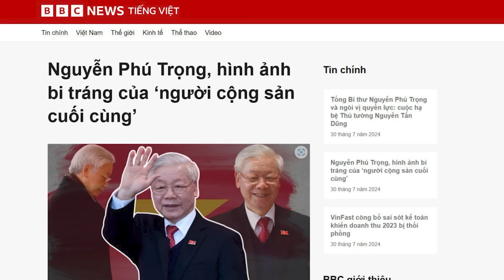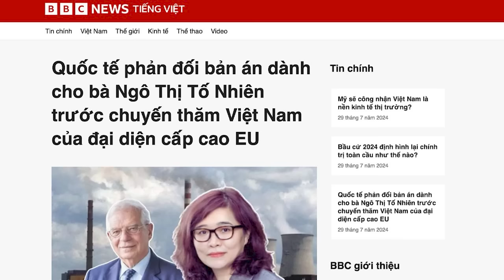Nguyễn Phú Trọng, hình ảnh bi tráng của ‘người cộng sản cuối cùng’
Tổng Trọng biết rằng, mấy lời huấn thị giáo điều của ông, cứ đi từ lỗ tai này sang lỗ tai khác của cán bộ, nhưng ông cũng nghĩ còn nước còn tát. Hẳn ông cũng hiểu rằng, sau khi ông lên đường theo Karl Marx, Lenin, thì khó mà tìm được cán bộ nào, chịu đi xe cũ và tiếp tục “đốt lò”.